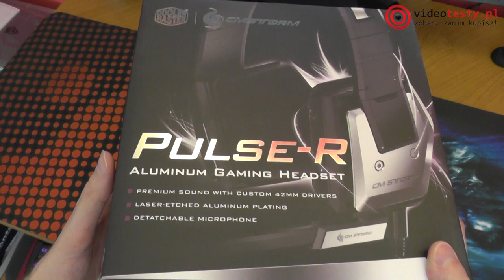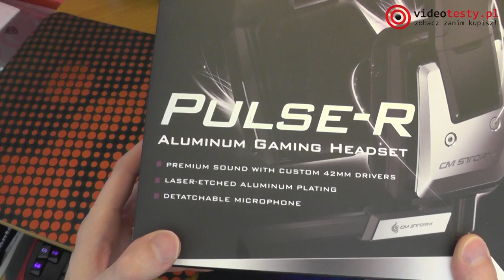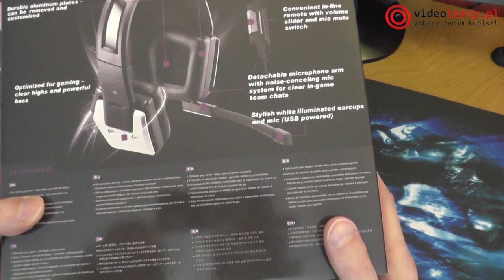CM Storm Pulse-R Rozpakowujemy słuchawki z serii Aluminium! :)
Redakcja Portalu
VideoTesty.pl *